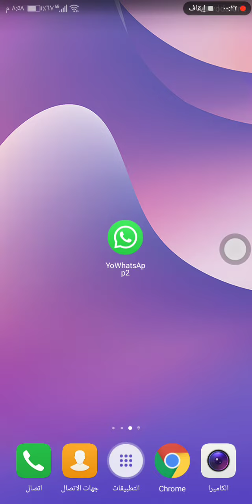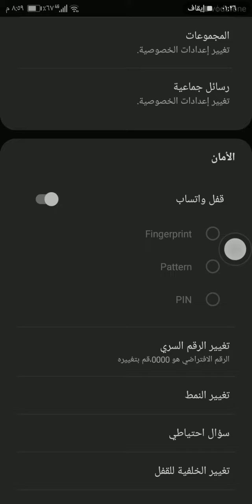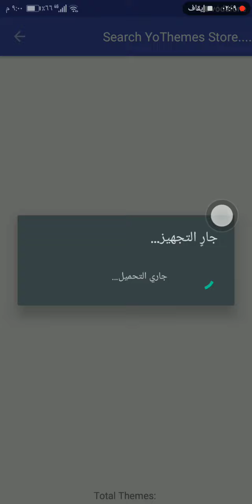نسخه يو واتساب اخر تحديث_YoWhatsApp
لينك النسخه ي برو

الواتس نسخه الايفون
واتس زي الايفون
نسخة واتس للايفون
نسخ واتس ايفون
نسخة واتس ايفون للاندرويد
نسخ واتس للايفون
نسخة واتساب
نسخه واتساب ايفون
نسخه واتساب عمر
نسخه واتساب الذهبي
نسخه واتساب فؤاد
نسخة واتساب ايرو
نسخة واتساب 2020
نسخة واتساب حديثة
نسخة واتساب جديدة
نسخه واتساب يو
نسخه واتساب يو اخر تحديث
نسخة واتساب يوسف الباشا
نسخه واتساب يوسف باشا
تنزيل نسخه واتساب يوسف الباشا
تحميل نسخه واتساب يوسف الباشا
تحميل نسخه يو واتساب ضد الحظر
واتساب يو نسخه ضد الحظر
نسخه واتساب ويب
نسخه واتساب واتساب
واتساپ نسخه ویندوز
نسخه واتساب وب
نسخه تحت وب واتساپ
نسخه واتساپ برای ویندوز
نسخه واتساب ادم وحواء
نسخه واتساب عمر واتساب عمر
نسخه واتساب ايرو
نسخه واتساب هازارد
نسخه های واتساب
نسخه واتس اب نهايه المجال
نسخه واتس اب نسخه واتس اب
واتس اب ابو نذير نسخه الايفون
نسخه واتساب معدله
نسخه واتساب مش بتهنج
نسخه واتساب ميزو السعيد
نسخه واتساب ميزو
نسخه واتس اب ماشا
نسخه واتس اب مجانا
نسخه واتساب مسنجر
نسخه واتساب مبتهنجش
نسخه واتساب للايفون
نسخة واتساب للاجهزة الضعيفة
نسخة واتساب للاعمال
نسخه واتساب للتنزيل
نسخه واتساب للهواتف القديمه
نسخه واتساب لبنانيه
تنزيل نسخه واتساب للايفون
افضل نسخه واتساب المجال
كيفيه عمل نسخه واتس اب
نسخه واتس اب قديمه
نسخه واتس اب قديمي
واتس اب الذهبي نسخه قديمه
واتس اب الاخضر نسخه قديمه
واتس اب عمر نسخه قديمه
دانلود واتس اپ نسخه قديمي
دانلود واتساپ نسخه قديم
نسخه واتساب فيرس
نسخة واتساب فيرجن
نسخه واتساب فؤاد اخر اصدار
نسخه واتساب فرعون
نسخه واتساب فاست
نسخه واتساب فخر تك
احدث نسخه واتساب في العالم
نسخه واتساب غير محظوره
نسخه واتساب عمر
نسخة واتساب عمر الازرق
نسخة واتساب عمر العنابي
نسخة واتساب عاصم محجوب
نسخة واتساب عمر الوردي
نسخه واتساب عمر الاخضر
نسخه واتساب عمر الذهبي
تحميل نسخه واتساب ضد الفيرس
واتس اب بلس نسخه ضد الحظر
نسخه واتساب صينيه
نسخه واتساب صفراء
نسخه واتساب صنعاء
نسخه واتساب صدام الرفاعي
نسخه واتساب صدام
نسخه واتساب صفره
نسخه واتساب صفحه
احدث نسخه واتس اب ذهبي
دانلود اخرین نسخه واتس اپ
دانلود واتس اپ نسخه ویندوز
دانلود جدیدترین نسخه واتس اب جیبی
دانلود اخرین نسخه واتس اب جیبی
دانلود اخرین نسخه واتساپ جی بی
نسخه واتس اب خضراء
تحميل نسخه واتس اب خفيف
واتس اب نسخه خفيفه
تنزيل واتس اب نسخه خفيفه
تحميل واتس اب نسخه خفيفه
نسخه واتس اب حلوه
نسخه واتس اب حلوه 2020
واتساب بلس نسخه 3
3 نسخ واتساب
تحميل 3 نسخ واتساب
واتساب جي بي 3 نسخ
نسخه واتساب 4
تحميل نسخة واتساب بلس 4 الاصدار 7.00
دانلود واتساپ نسخه 4
واتساپ نسخه 4.0.4
4 نسخ واتساب